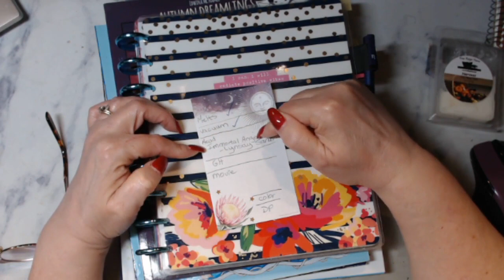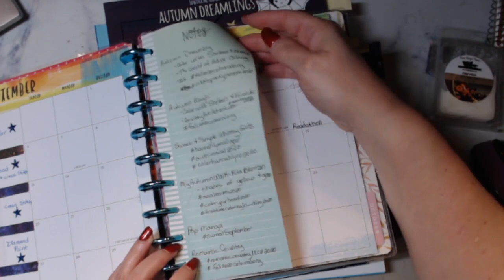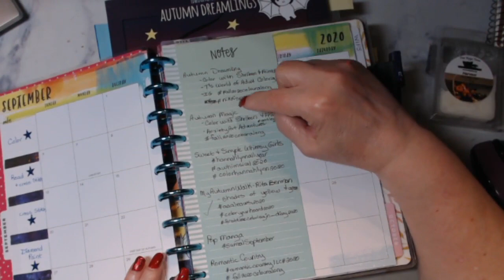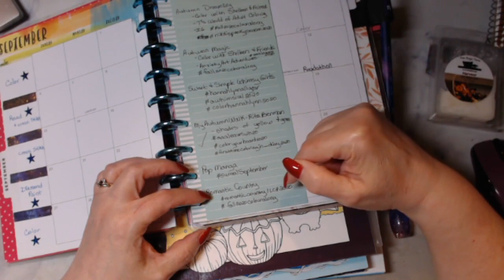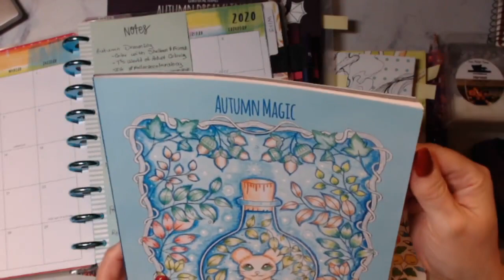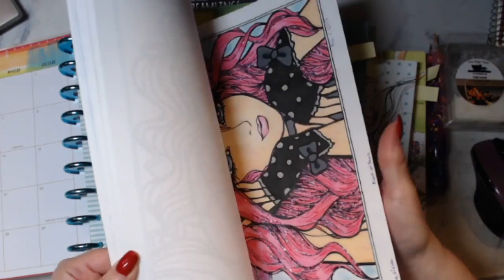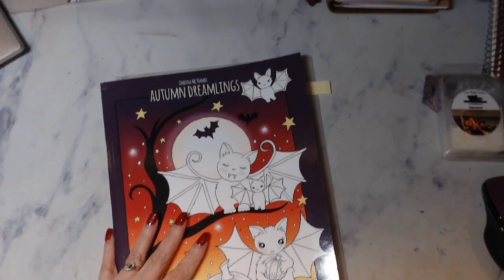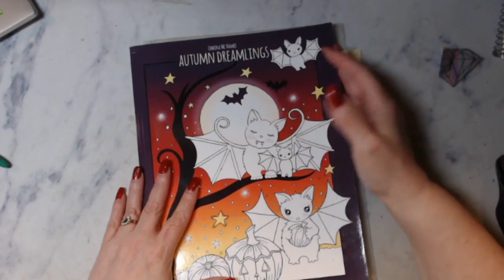Color N Chat | Autumn Dreamlings | Prang Pencils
Autumn Dreamlings
Prang Pencils